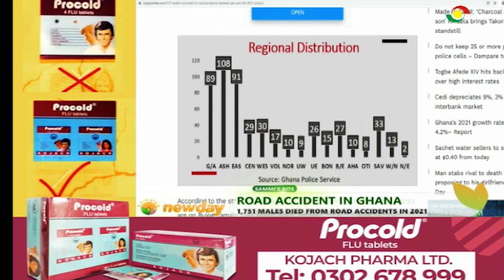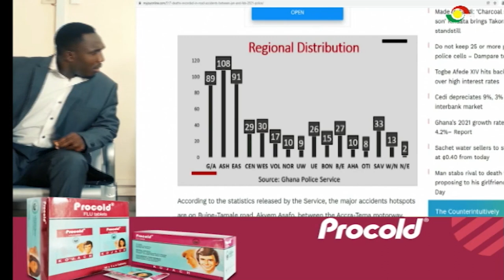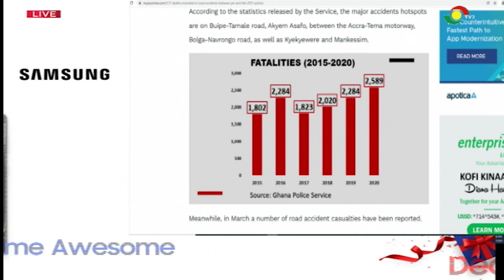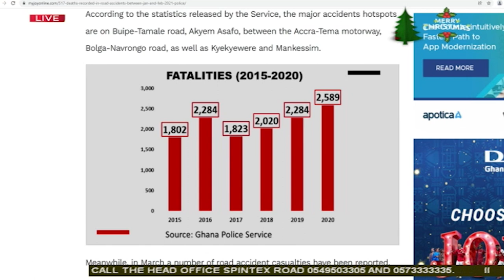Sammy's Bite: Road Accident In Ghana - 1,751 Males Died From Road Accidents In 2021